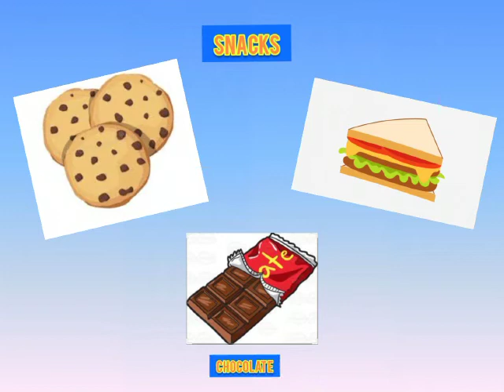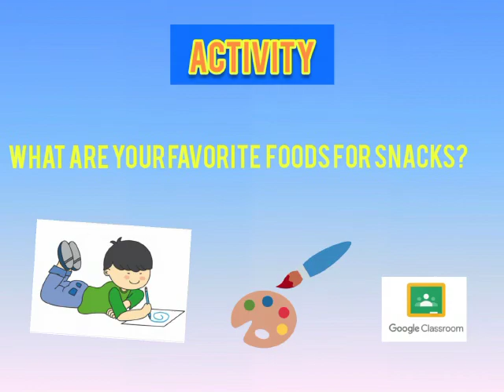Inglés .Meriendas en inglés.Primero y Segundo Grado.Lcda Joyce